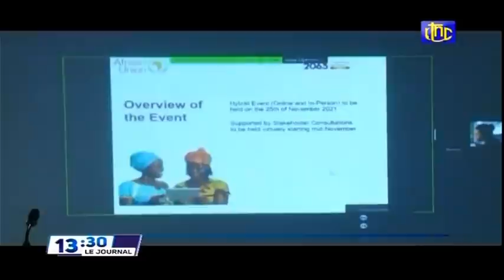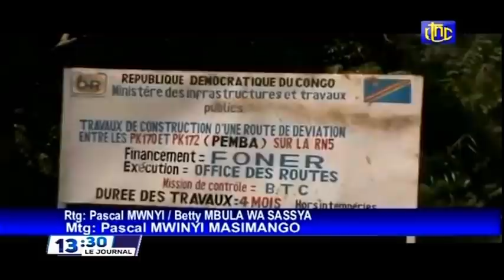🔴RDC : SUIVEZ LE GRAND JOURNAL DE CE VENDREDI 19.11.2021 RTNC EDITION 13H30